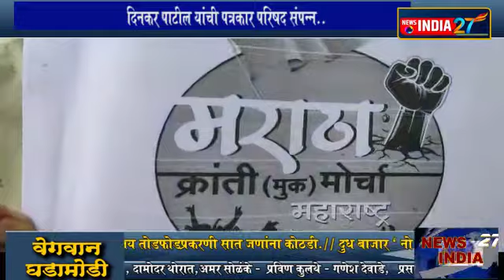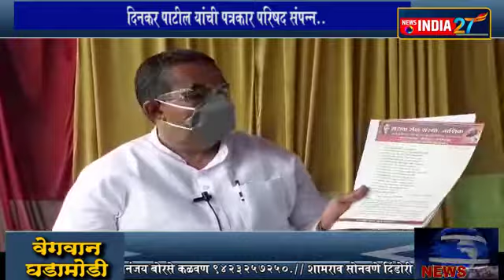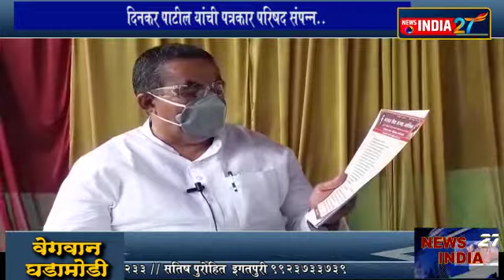news india 27